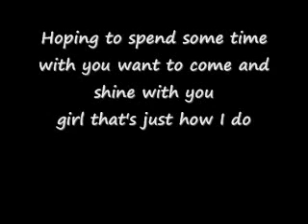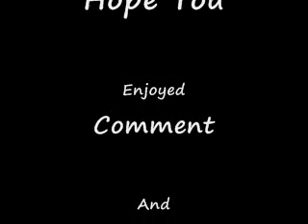Nicole Anderson Rap Lyrics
Lyrics to the Nicole Anderson Rap